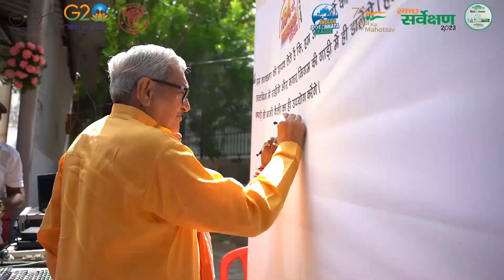Indian Swachhata League || ISL 2.0 || Company Garden || Prayagraj Nagar Nigam || Mint Events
Indian Swachhata League was the second season of Swachhata League named as ISL 2.0. ISL was 16 days competiton between different cities in India to make their city clean. This video belongs to ISL 2.0 conducted by Prayagraj Nagar Nigam & originally Published by Mint Events.

Host : RJ Nevesh ( 92.7 Big FM)